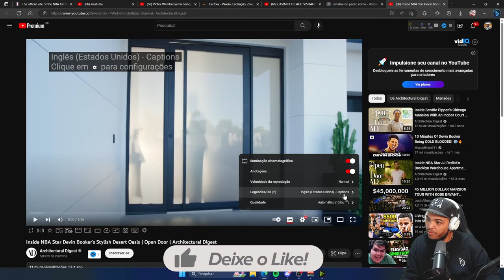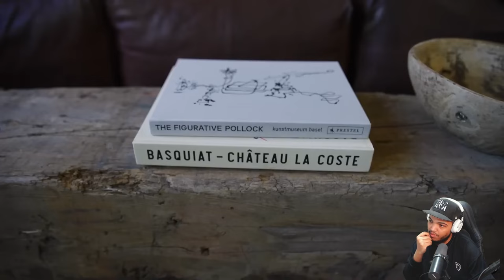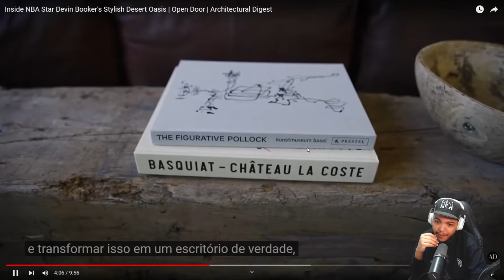DEVIN BOOKER TEM A CASA DOS SONHOS | Cortes Jota Jogadas